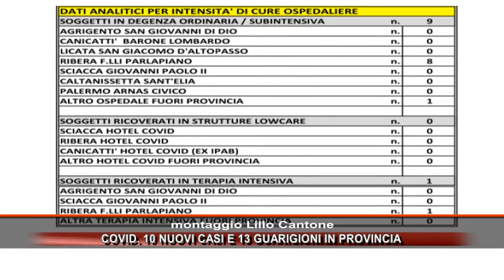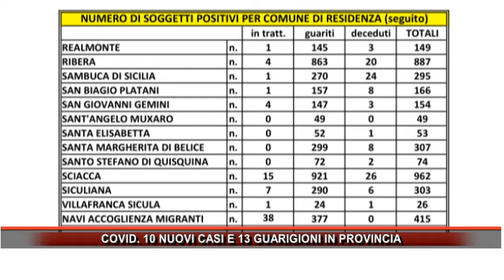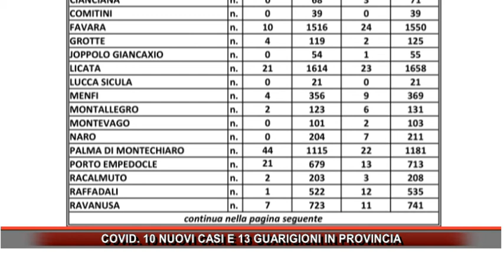COVID SI SVUOTA LA MEDICINA COVID DEL SAN GIOVANNI DI DIO DI AGRIGENTO